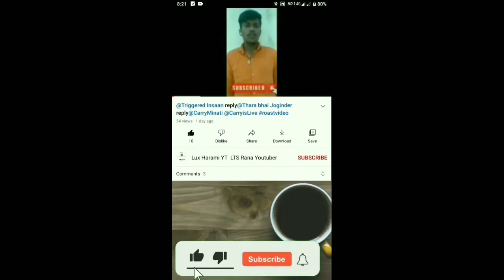My First Vlog Jay shree Ram mandir in Nadiad City gujarat India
👉👉👉Follow my

👉👉👉❤️LTS_youtuber💓👈👈👈

 🙏🥺 support❤️👈👈👈

Every day : 10 video upload

Daily shorts video.
Instagram reels video
Tiki App daily short
Mxtakatak shorts video
Daily roasting video

gandhinagar vlog
goa vlog
my first vlog
vadodara vlog
village vlog